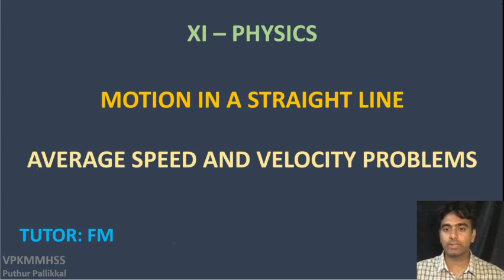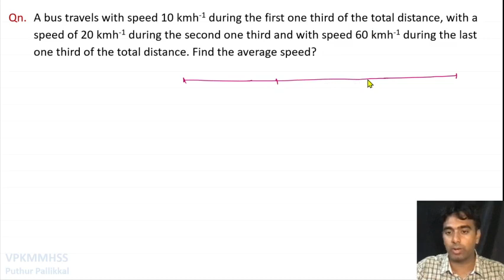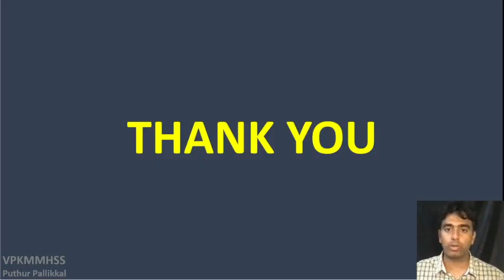XI PHYSICS | Motion In A Straight Line | Ep: 03 | Average Speed And Velocity Problems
VPKMM HSS, Puthur Pallikkal